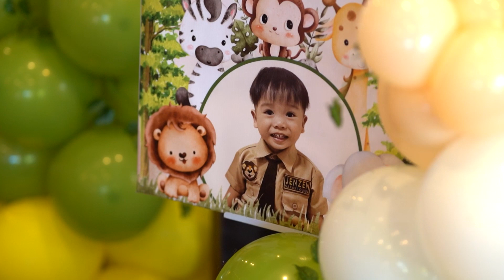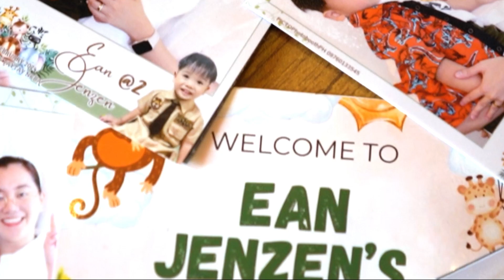Jenzen's 2nd Birthday